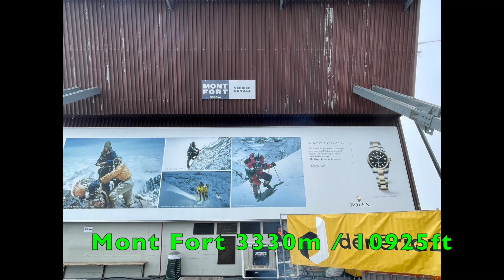Mont Fort pro rider Aug 2022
August 2022 - eBiking in the high altitude alpine region of Mont Fort, Nendaz/Verbier which is the french speaking part of Canton Valais Switzerland.
Weather condition were just perfect. Very sunny with temp. between 10C/50F and 30C/86F. Great scenery, gorgeous landscape and some thrilling single trails.

NOTE: You might have to adjust the quality of the video. Click right below Settings (small gear icon). Make sure to watch in 1080p mode.